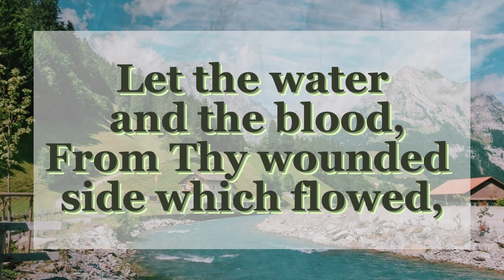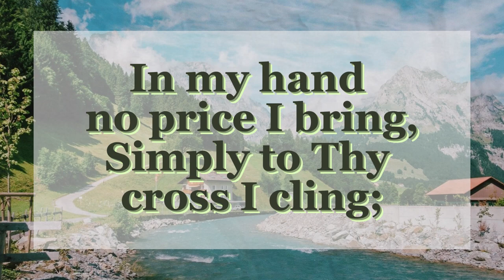ROCK OF AGES HYMN - AUGUTUS TOPLADY (LYRICS)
Lyrics:
Save from wrath and make me pure.

Not the labor of my hands

Nothing in my hand I bring,
Simply to Thy cross I cling;

While I draw this fleeting breath,
When my eyes shall close in death,
When I rise to worlds unknown,
And behold Thee on Thy throne,